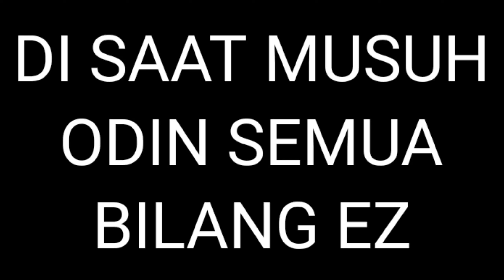Valorant Indonesia Funny Moment | KREMASI, TOLONG, AURA MEMBUNUH